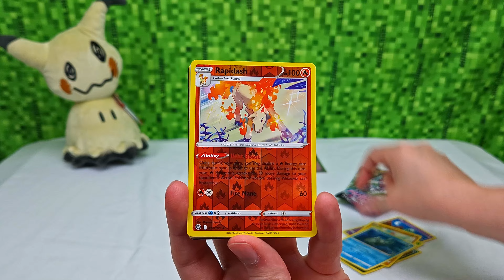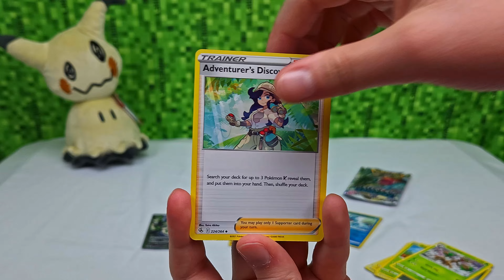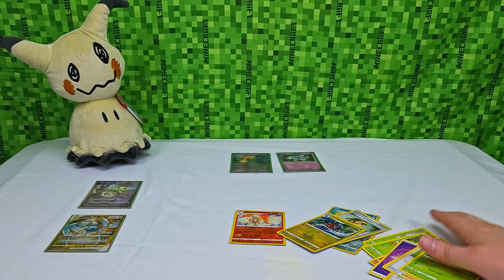Opening Pokemon Mimikyu EX Box | Pokemon Cards and Chill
Alternate Art card and Gold card secured! :D
Anyway, in this video, I open a Mimikyu EX Box. Enjoy! :)